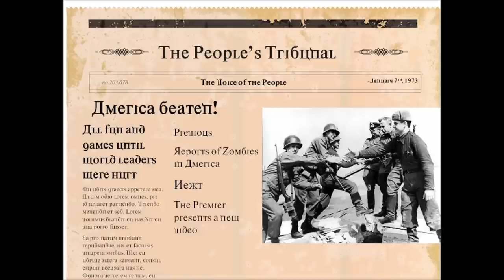Some Like It Cold (Toy Soldiers: Cold War)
Tommynator314159 (on the left) as the U.S. of A. goes head to head with Yazackak (on the right) as the Soviet Union. Who will win this clash of the super powers? Only One way to find out, skipping to the end!
Toy Soldiers: Cold War is available on Xbox Live Arcade fore 1600 microsoft points.

Credit where its due
Mikhalov, Sergey, and Alexander Alexandrov. National Anthem of the Soviet Union. N.p.: n.p., 1977. Web. 7 Jan. 2013.
I'm assuming this song has since fallen into public domain.

Like the newspaper? Make your own!